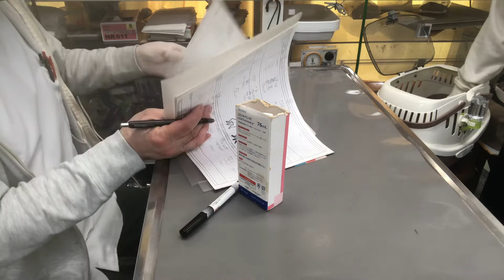①内分泌性脱毛、皮膚炎、8歳1ヶ月齢、プレーリードッグの小麦ちゃんの診察、体重790g、16g低下、治療、点眼、保湿ティーツリーオイル、コルタバンススプレー、光線照射療法、ブラッシング